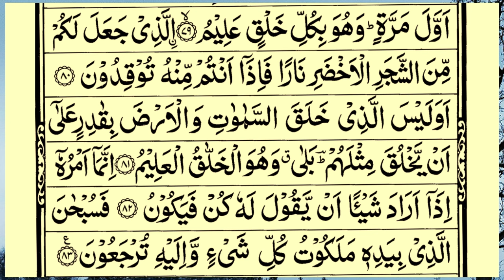Surah Ar-Rehman Full | Abdul Rahman Al-Sudais |سورة الرحمان| With Full Arabic Text | সূরা রহমান -1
Video Title
Voice: Qari e Quran Muhammad Minar Islam